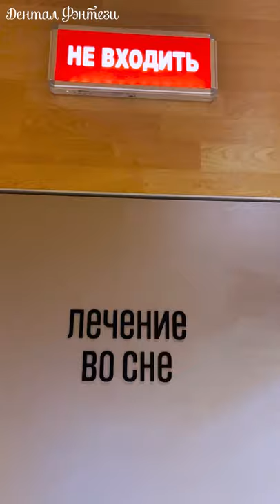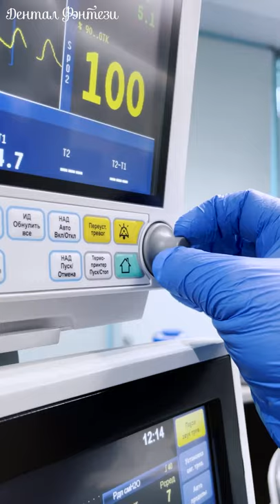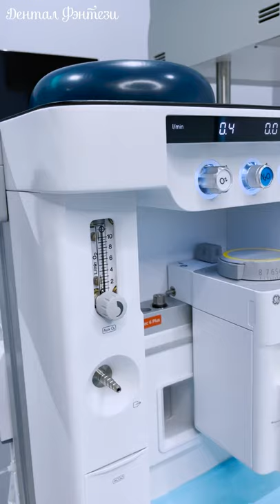🧑‍⚕️ Как проходит предельно безопасное лечение зубов детям в наркозе?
Маленькому пациенту Ярославу, которому 1 годик, было проведено лечение зуба во сне. В клинике «Дентал Фэнтези» для наркоза применяется «Севоран» — самый безопасный препарат на сегодняшний день.

Как только ребенок засыпает у мамы на руках, его перекладывают в кресло. Подключают мониторинг, который проводится по расширенному Гарвардскому протоколу. Устанавливают катетер внутривенно.

До и после лечения ведется фотопротокол состояния зубов.

Работает команда из пяти специалистов. Координатор информирует родителей о ходе лечения. С целью восполнения жидкости в организме применяется инфузионная терапия. Обязательно используется BIS-мониторинг для оценки глубины наркоза. Проводится вентиляция легких.

В «Дентал Фэнтези» соблюдаются строгие международные стандарты лечения JCI.

Ребенок просыпается в комнате сна, где он находится после лечения вместе с родителями.

ШЕСТЬ КЛИНИК В МОСКВЕ:

м. Киевская Брянская, 7 Пн-Вс: 08:00 – 22:00

м. Кунцевская Молодогвардейская, д. 2, к. 1 Пн-Вс: 08:00 – 22:00

м. Проспект Мира Пр. Мира, д. 36, стр. 1 Пн-Вс: 8:00 – 22:00

м. Речной вокзал Ленинградское шоссе, 92А Пн-Вс: 10:00 – 20:00

м. Новые Черемушки Гарибальди, д. 15 Пн-Вс: 08:00 – 22:00

м. Фрунзенская Ефремова, д. 10, к. 2 Пн-Вс: 10:00 – 20:00